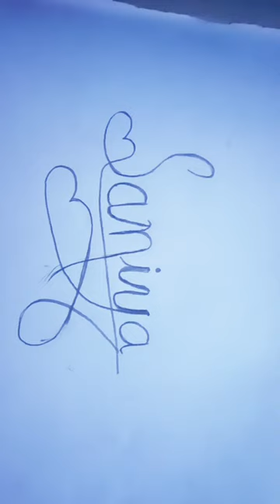art painting artist drawing youtube viralshort ytshorts trendingshorts song